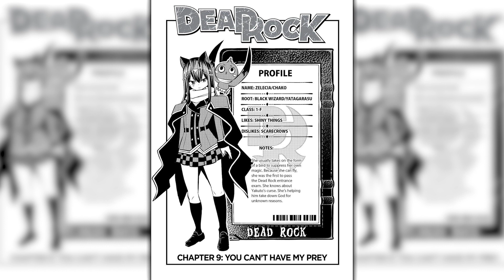I Won't Give Up!!! (Dead Rock Chapter 9 Review)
We're back with another chapter of Dead Rock. (Chapter 9)